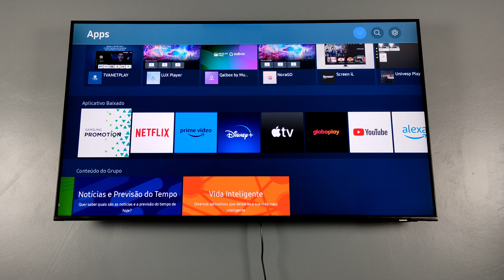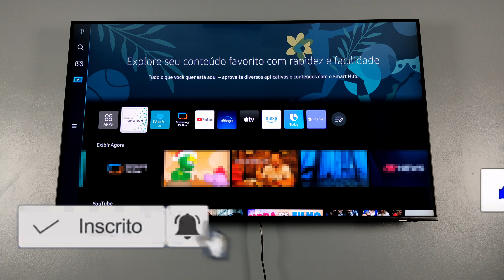COMO COLOCAR APLICATIVOS NA TELA INICIAL DA TV SAMSUNG | 2025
NESTE VÍDEO QUE FALA SOBRE CONFIGURAÇÕES NA TV SAMSUNG, VOU ENSINAR COMO COLOCAR APLICATIVOS NA TELA INICIAL DA TV SAMSUNG DE QUALQUER MODELO FACILMENTE.

CONTROLE DE PS4 PARA TV SAMSUNG:

COMO COLOCAR APPS NA TELA INICIAL DA TV SAMSUNG?,COMO BOTAR APLICATIVOS NA TELA DE INICIO DA TV SAMSUNG? ,COMO ATIVAR APPS NA TELA DE INICIO NA TV SAMSUNG CRYSTAL?COMO CONFIGURAR APLICATIVOS PARA DEIXAR NA TELA INICIAL DA TV SAMSUNG 4K UHD?